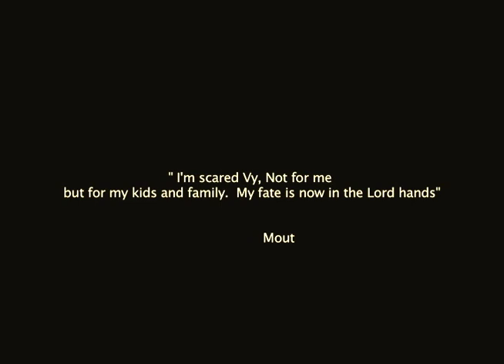Joe WebBlog at Mout and Chally Rally (Stop Deportation)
Special thank you to the 300+ People that came out to support the movement.  Deportation breaks families.  It's not the past that we should worry about, it's the future that is more important.  We do not support criminal action, but we do support CHANGE